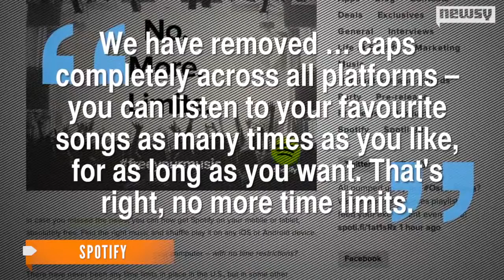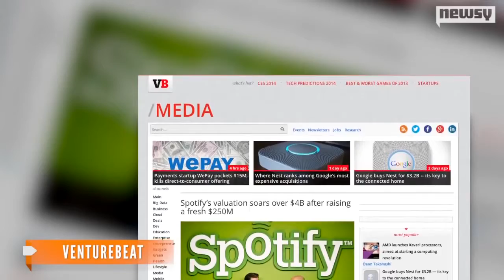Spotify Drops Time Restrictions For Free Music Streaming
Spotify does away with time restrictions on free music streaming days before the launch of competitor Beats Music, which won't offer free services.